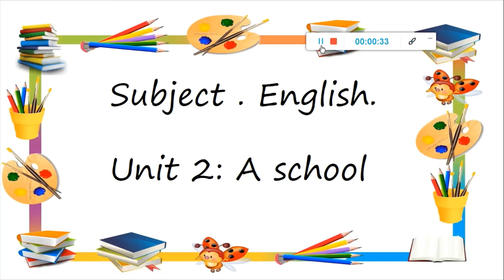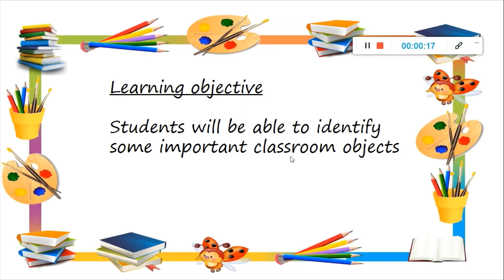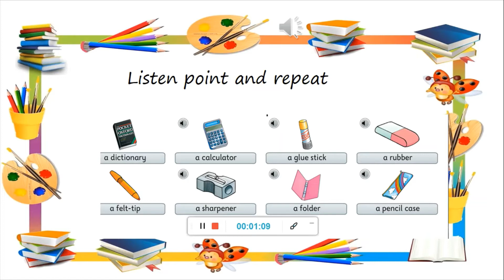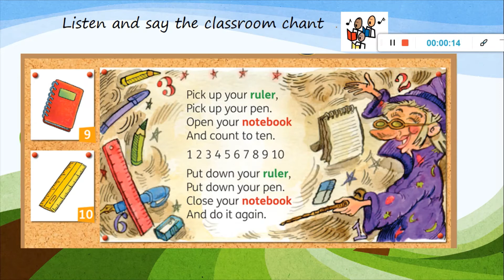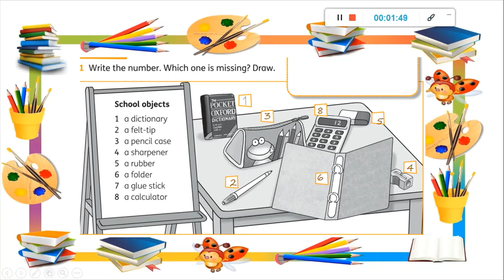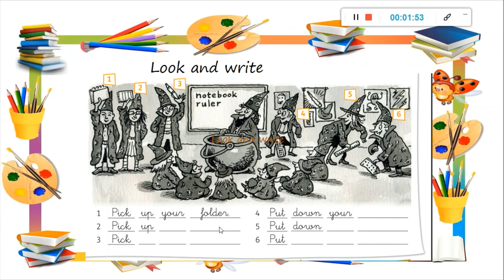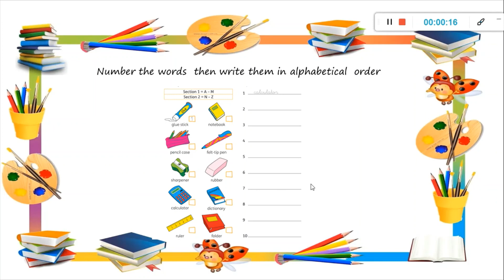INGLÉS tercero básico, clase 1 al 5 de junio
Video que orienta el desarrollo de la clase de inglés